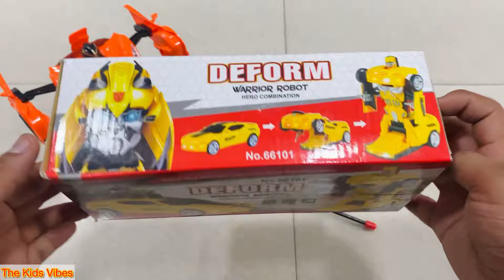New RC Transformer Robot Car | 2 in 1 RC Car Unboxing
I hope will be good happy and healthy. if you want to watch my video regularly please subscribe my channel and press the Bell icon 🔔 to get my video on right time.

rc transformer robot
rc transformer robot car
rc transformer truck optimus prime
rc transformer car unboxing
rc transformers optimus prime
rc transformer car
rc transformer
transformer rc robot car remote control car
how to make a rc transformer car
r c transformers
remote control transformer robot car
transformer robot car remote control
rc car optimus prime
transformer robot toy
Remote Control Rc Car
Rc Car
Rc Rechargeable Car Unboxing And Testing